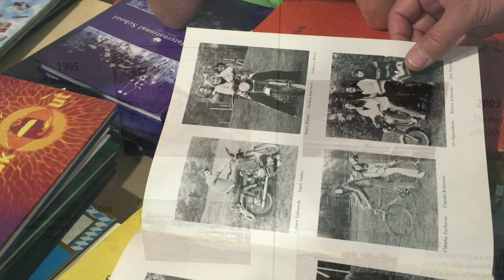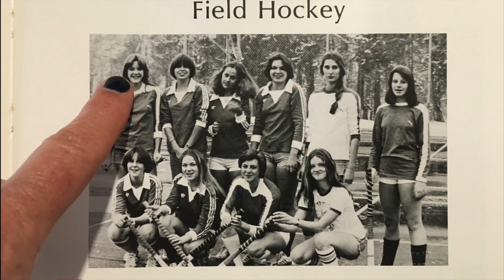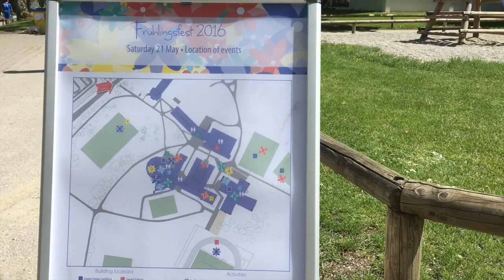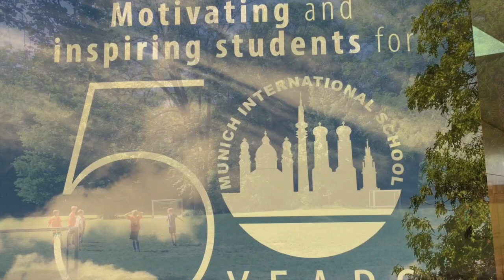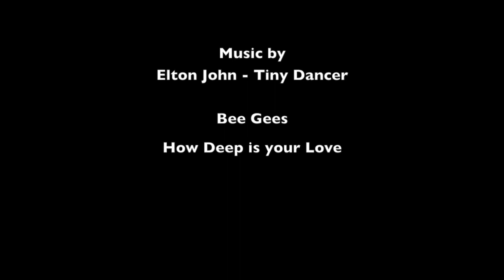MIS 2016 Reunion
This video is about Munich International School. Music by - Elton John - Tiny Dancer and the Bee Gees - How deep is your love.

It's true what they say about your high school experience and why so many movies have been made about it. It defines you for life. Had the best memories that kept me safe for a lifetime😊 MIS forever.